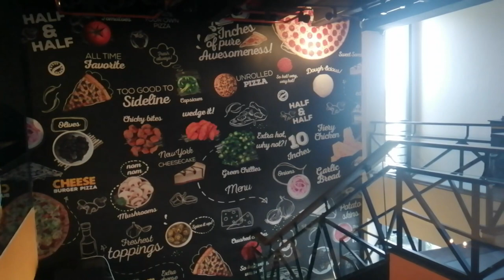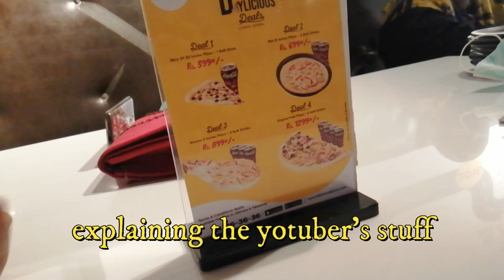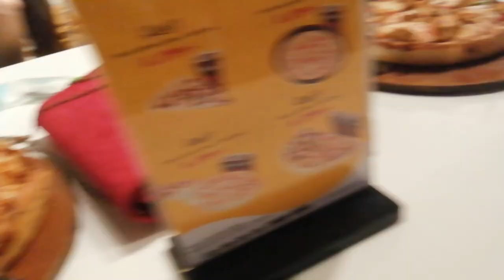FIRST TIME GOING OUT WITH MEDICAL COLLEGE FRIENDS|FOURTEENTH STREET MULTAN|SAMREEN ARBAB